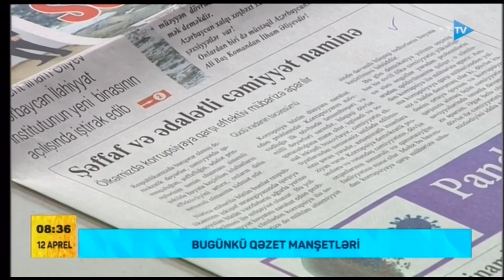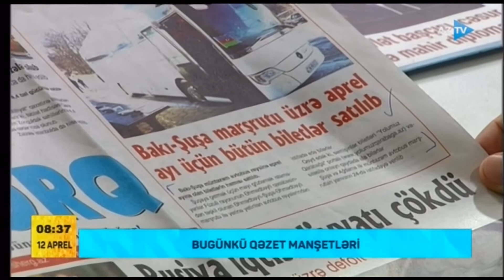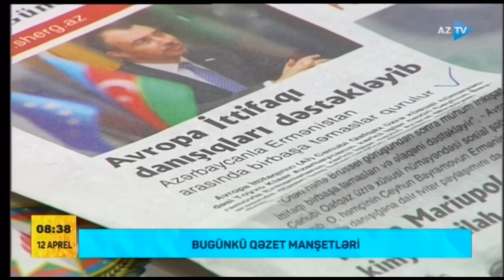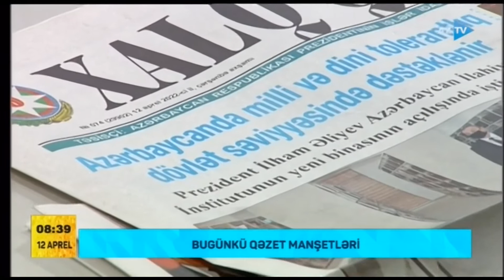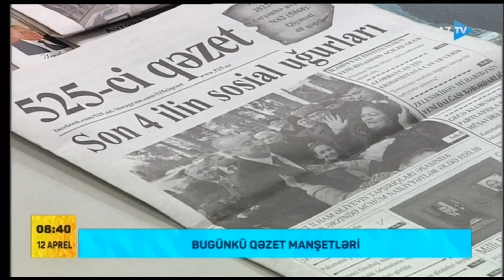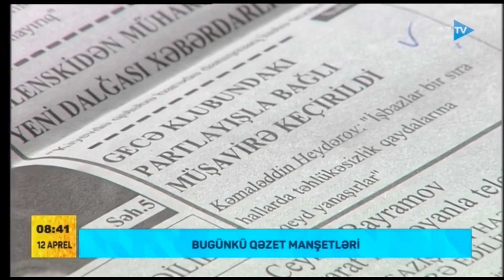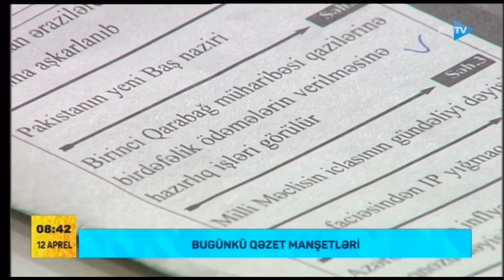Qəzet manşetləri "Xülasə"də